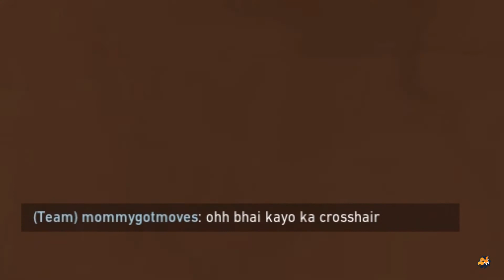Valorant Biggest Crosshair Funny Indian Players Reactions in Game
Valorant Biggest Crosshair Funny Indian Players Reactions in Game on Mumbai Servers

All the Gameplay is played in Spike Rush